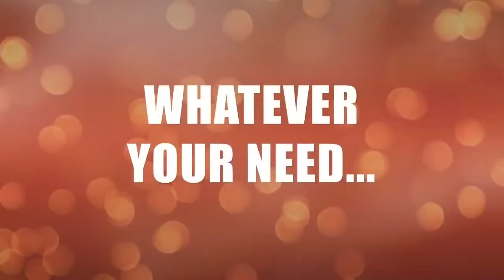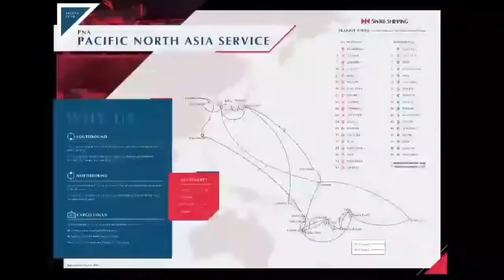Live: Hon. Laaulialemalietoa Leuatea Polataivao Fosi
Hon. Laaulialemalietoa Leuatea Polataivao Fosi, Minister Elect for Agriculture and Fisheries, talks to the Samoan Media.